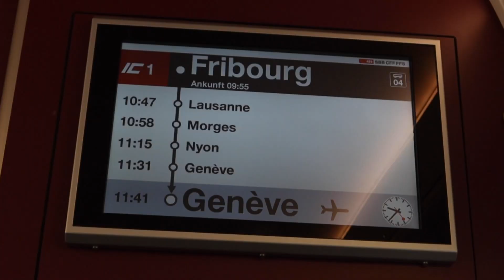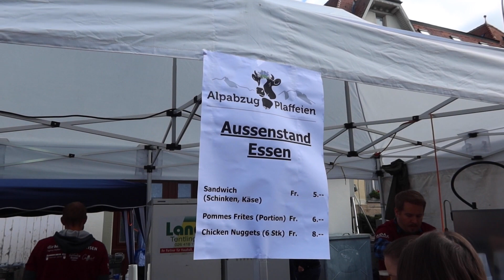What is an Alpabzug? A Must Do Swiss Experience! I Swiss Bucket List - Ep. 10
An Alpabzug is an annual descent of the cows from the alpine pastures to their winter stables. These events are filled with cows adorned in flowers, delicious food and wonderful, traditional music. If you are visiting in the fall in late September/October, this is a must do Swiss experience!

We visited Plaffeien, which is outside of Fribourg. Over 1,000 animals paraded the streets on this day, and it was amazing to see.

Thank you for wandering along with us!
About Us:
We're the Wisniewski Family, and welcome to Wandering Wisniewskis! My name is Jessica, and I’m the mom behind this vlog. Our family consists of myself, our two daughters (Emma & Olivia), my amazing husband (Gregg), and our dog (Yeti).

We are an expat family living in Switzerland! We believe that travel is so important for a family. We want our girls to see the world and learn everything they can through experiencing different places.

We hope you enjoy our journey, and thank you so much for wandering along with us!

Vlog 153 - filmed September 2023